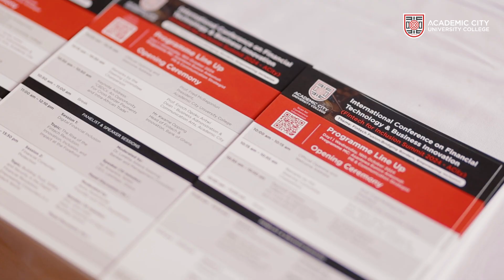ACity Fintech Summit 2024: Defining Moments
The ACity Fintech for Inclusion Summit 2024 brought together top fintech minds to address the future of finance and inclusivity. Watch the highlights from two days of dynamic discussions, networking, and innovation dedicated to shaping a more inclusive financial future.